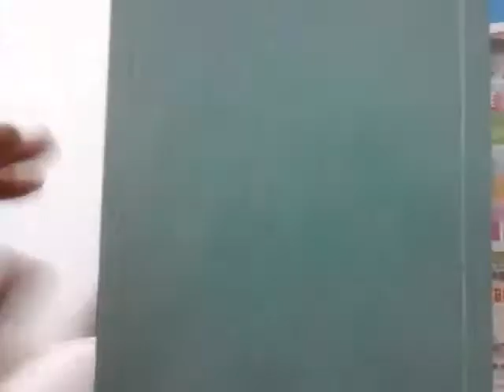Chubby bunny challenge